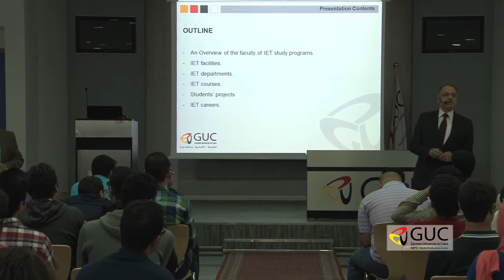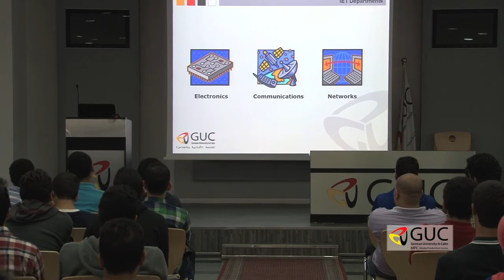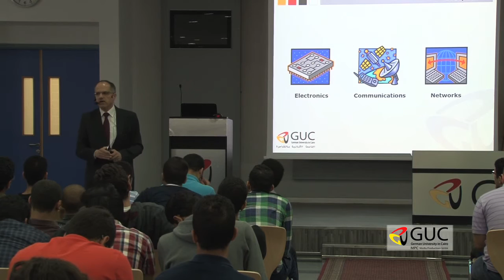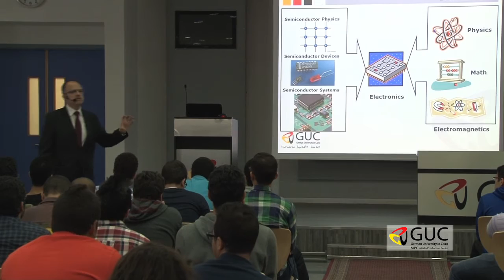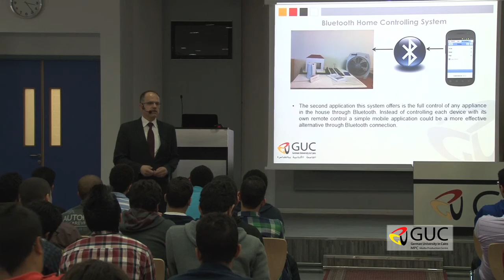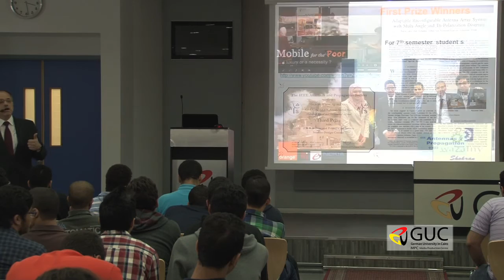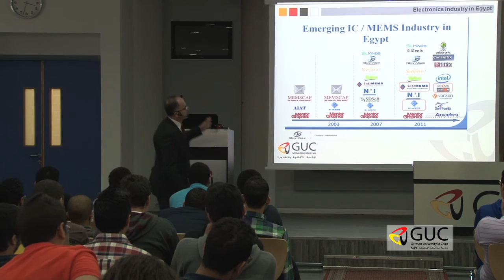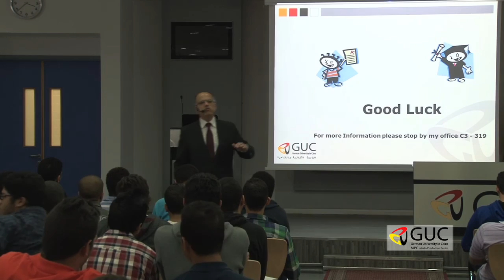Information Engineering and Technology Orientation Session (part 2)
GUC's Information Engineering and Technology faculty organized an orientation session on April 7, for 1st year students urging them to join this unique faculty.